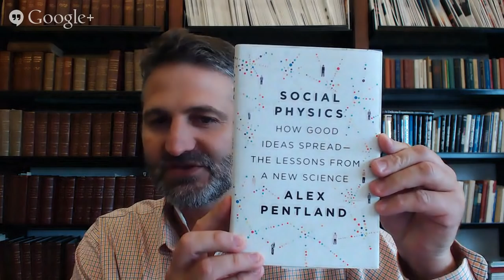HBRLive: The Internet of Things, Privacy, and The New Deal on Data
HBR senior editor Scott Berinato speaks with MIT's Alex "Sandy” Pentland, who has pioneered the use of sensor technology to collect deeply detailed, big data about people and their interactions.

The conversation will be an extension of their interview in our November issue

Leave any questions on this page, and tune in on Tuesday, 10/14 at 1pm EST.